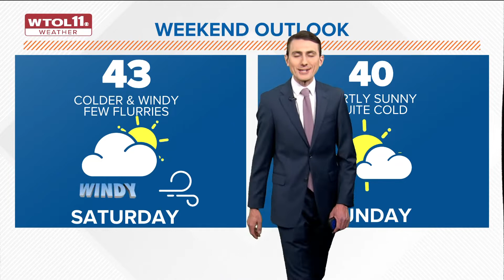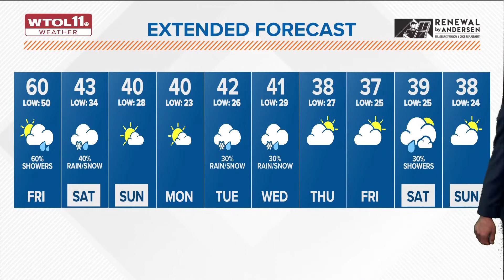What's the weather today? WTOL 11 forecast calls for rain, falling temps Friday, Nov. 11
The remnants of Hurricane Nicole bring us rain and cooler temperatures.